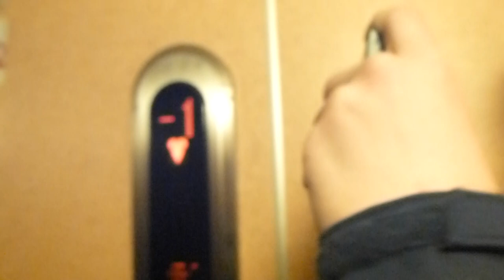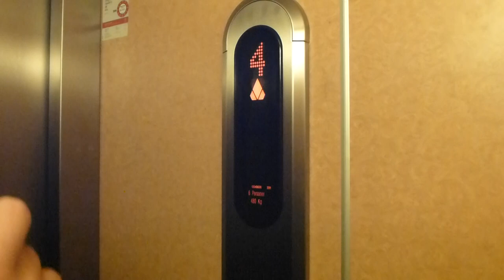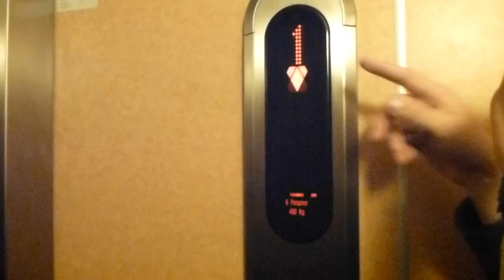Modernised KONE Elevator @ Esplanaden 10 ,Sundsvall